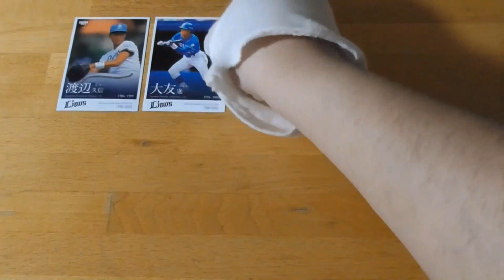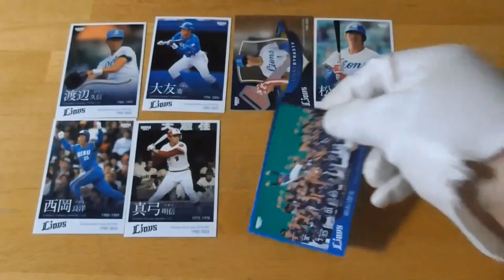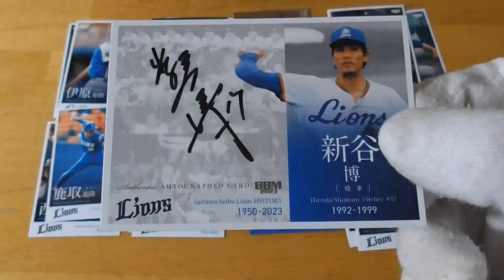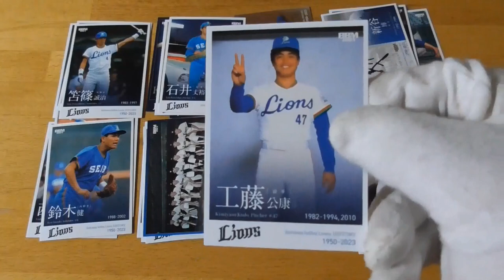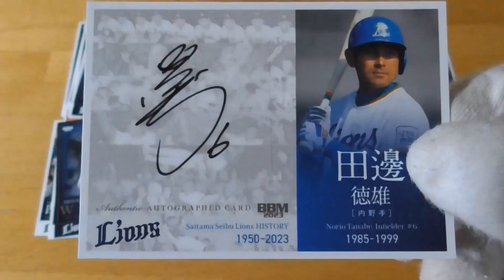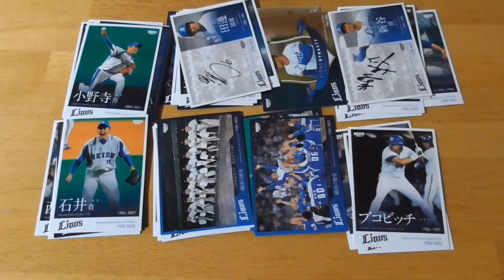2023BBMベースボールカード埼玉西武ライオンズヒストリー1950 2023⚾開封動画２ 後編